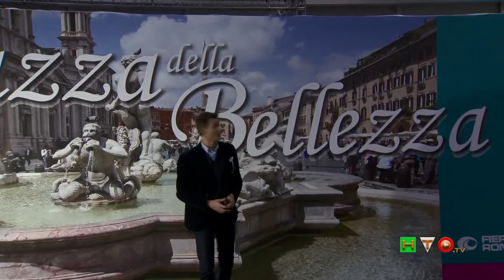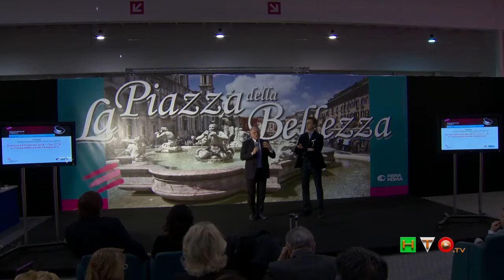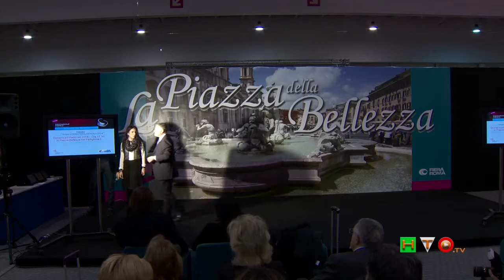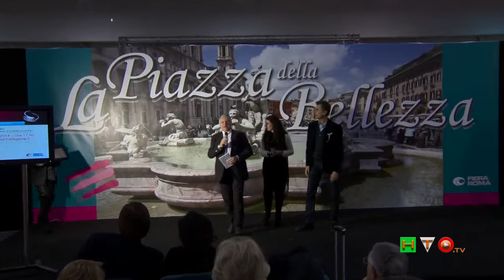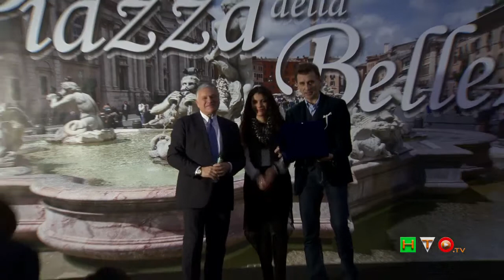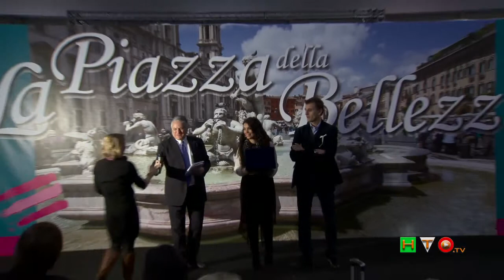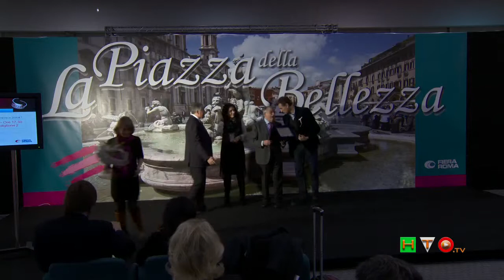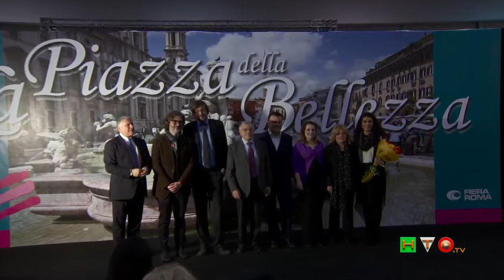Roma International Estetica, 7a Edizione - La Piazza della Bellezza, le premiazioni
Per tre giorni, dall'8 al 10 Febbraio Roma è diventata la Capitale della bellezza. Si è svolta infatti il secondo fine settimana di Febbraio alla Nuova Fiera di Roma la settima Edizione di Roma International Estetica, la kermesse dedicata alla bellezza ed al benessere. Tante le novità legate al mondo del make-up, dell'estetica professionale, del fashion nail e naturalmente quello della medicina estetica.

Conferenza "La salute nel piatto e nell'ambiente", intervento della Dott.ssa Silvia Migliaccio "Per una sana alimentazione fuori dalle mode"